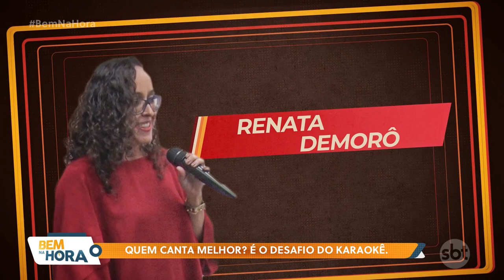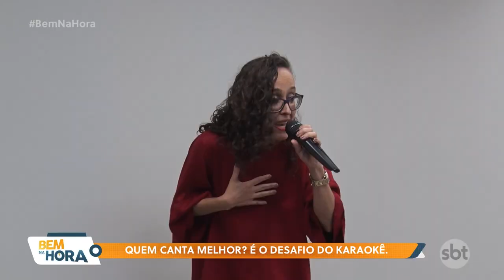Quem canta melhor : Hernandes ou Demorô?